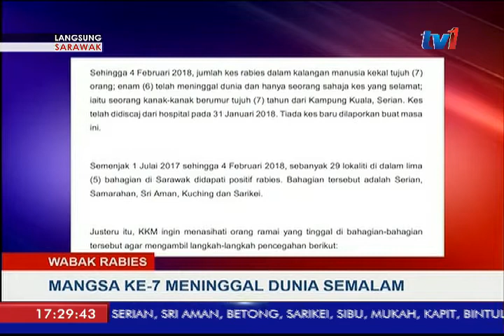LANGSUNG: SARAWAK 5PM [5 FEB 2018]